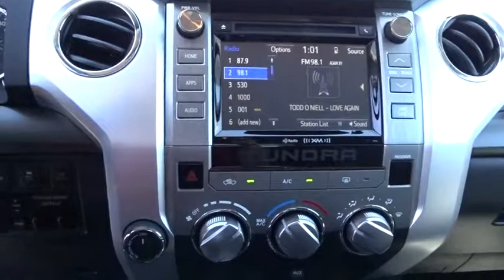2017 Toyota Tundra Carson City, Reno, Northern Nevada, Dayton, Lake Tahoe, NV 58770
2017 Toyota Tundra
2017 Toyota Tundra SR5 4WD CrewMax - Stock#: 58770 - VIN#: 5TFDW5F18HX641302

Toyota's full-size truck, the Tundra is a hard-core workhorse with an edgy, and exciting look that stands out from the competition. Dependent on trim, it is available in 3 sizes: Regular Cab, Double cab, and CrewMax and engine possibilities that include a 4.6L i-FORCE V8 with 310HP or the absolutely incredible 5.7L V8 with 381 HP and 401 lb.-ft. of torque. As an option on all models, you can get it with 4WDemand part-time 4WD with electronically controlled transfer case, Automatic Limited-Slip Differential and Traction Control. For the exterior, it has a hood that is higher, a grille that is wider and with a different look for each of the 5 available trims. The Tundra's body has a much more aggressive look overall with strong chiseled angles, newly squared off fenders, and a restyled tailgate with a large embossed Tundra logo and an integrated spoiler. Bluetooth and a Backup camera now come standard on all models. The Base Model SR comes with the Entune audio system with a 6.1-inch touch-screen, a USB port, and cruise control. Step up to the SR5 trim and gain a 7-inch touch-screen, HD Radio, and a manual sliding window in the rear. In the Limited trim, enjoy power and heated leather front bucket seats, navigation and dual-zone climate control. The Platinum adds even more with LED daytime running lights, a power tilt/slide moonroof, Entune Premium JBL Audio with App Suite and Navigation, and parking assist sonar. The 1794 Edition, which is Western in theme, is in honor of the founding year of the Texas ranch where the factory that builds the Tundra now sits. Having many of the same features as the platinum, it uses ultra-suede accents, saddle brown leather, and wood-style trim.